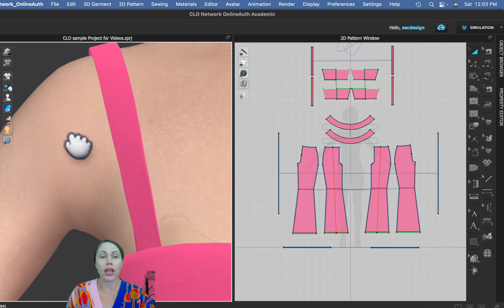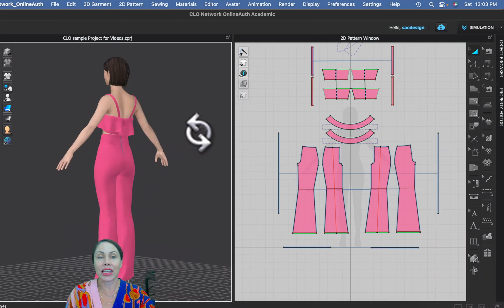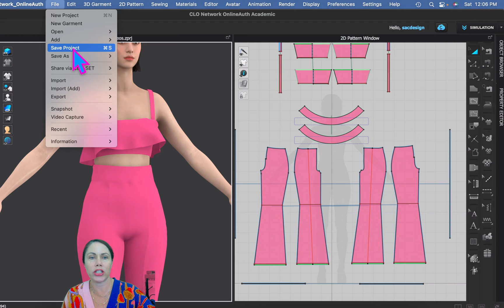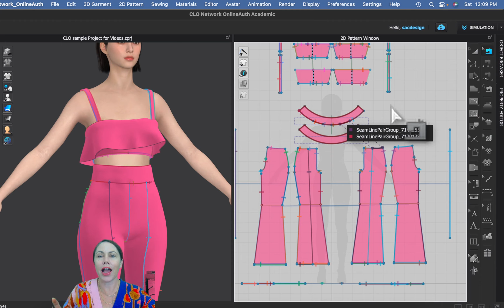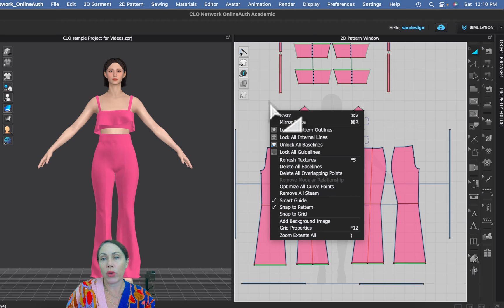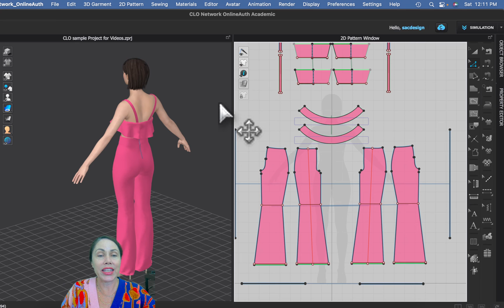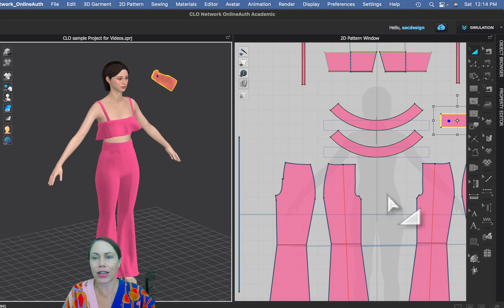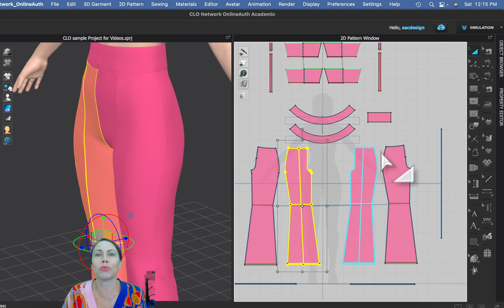CLO3D - Tips for Beginners Just starting Out- What to learn first!!!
And then review this video for a checklist of the most important tips to MEMORIZE right away! Based off my experience of working with beginners, these are the most important tips to memorize, practice, and use to build a foundation that will make learning the more intermediate tools a lot easier to pick up!

0:00 - Intro
0:49 - Step 1, Mouse
1:07 - Step 2, Zoom
1:17 - Step 3, Pan
1:41 - Step 4, View Shortcuts
2:07 - Step 5 Rotate
2:27 - Step 6 Quality Image View
3:25 - Step 7 Saving
4:54 - Step 8 Views
5:12 - Step 9 Toggle Menu
6:18 - Step 10 White Arrows on Tools
7:40 - Step 11 Right Click Tools
8:48 - Step 12 Selection Shortcuts A & Z
10:01 - Step 13 Simulate
12:09 - Step 14 Blue Dot Location
13:04 - Step 15 Symmetrical Links

CLO Virtual Fashion, Inc. owns all rights to the avatar displayed. to start when learning CLO3D?

00:00 Intro
00:53 Step 1, Mouse
01:35 Step 2, Zoom
01:42 Step 3, Pan
02:10 Step 4, Rotate
02:30 Step 5, View Shortcuts
02:57 Step 6, Selection Shortcuts A & Z
Step 7,
Step 8,
Step 9,
Step 10,